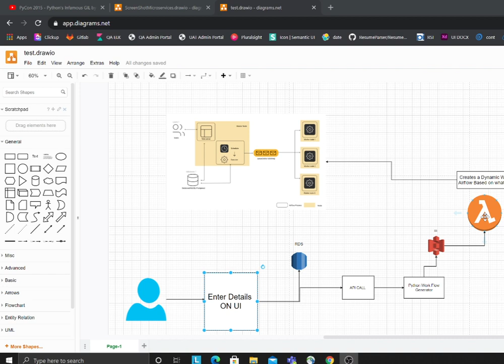Airflow 2 Adding a new Dag Dynamically to Dags Folder with AWS S3 and Lambda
Title : Airflow 2 Adding a new Dag Dynamically to Dags Folder with AWS S3 and Lambda